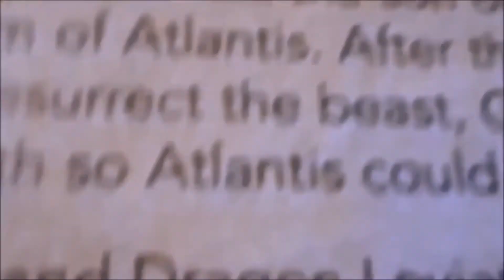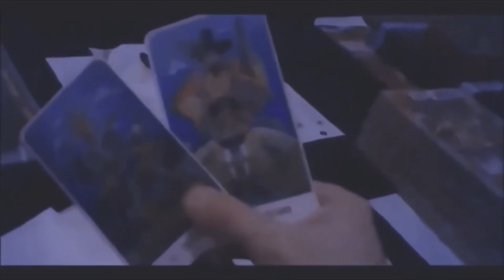king of games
Yu-Gi-Oh! Season 0 is about gaming, the plot follows the story of a boy named Yugi Mutou, who solves the ancient Millennium Puzzle. Yugi awakens a gambling alter-ego within his body that solves his conflicts using various games. Yugioh was created by Kazuki Takahashi - thank you for everything

00:00 Yu-Gi-Oh Dark Origins & Untold Truth
11:28 The Secrets of the Cards